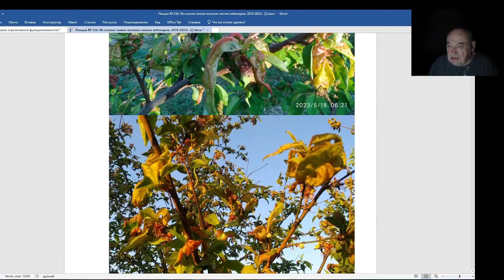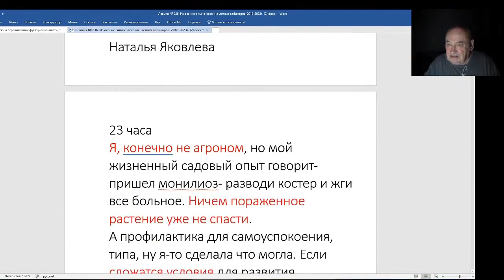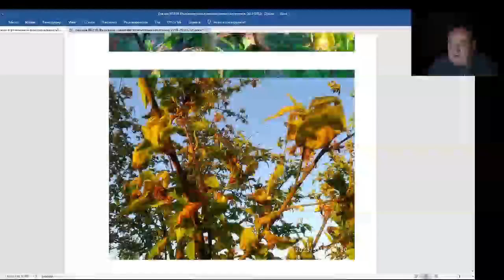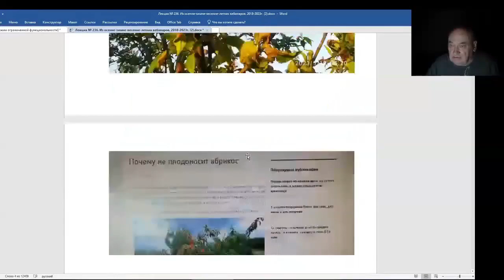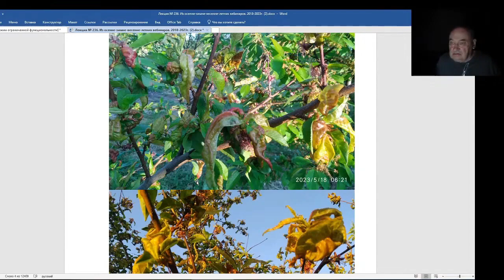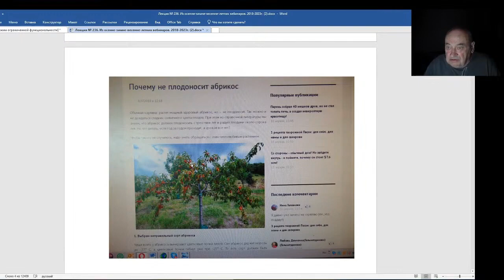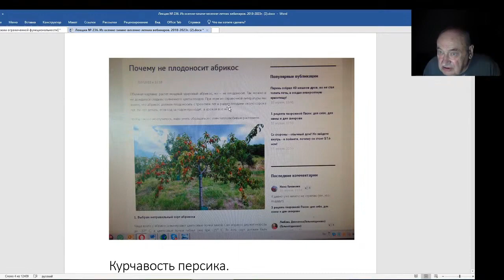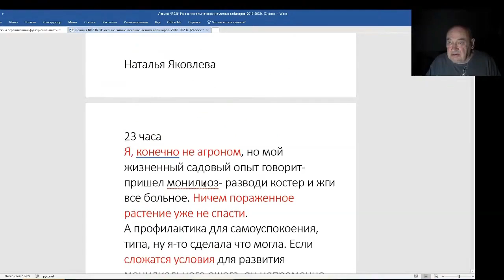Железов Валерий. Вебинар 236. ч. 6. Монилиоз. Курчавость листьев персика.